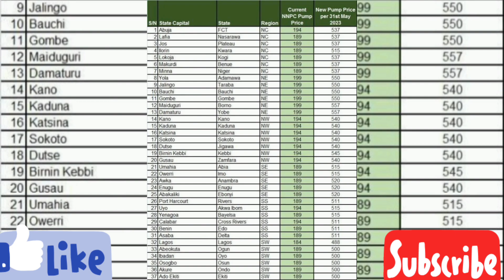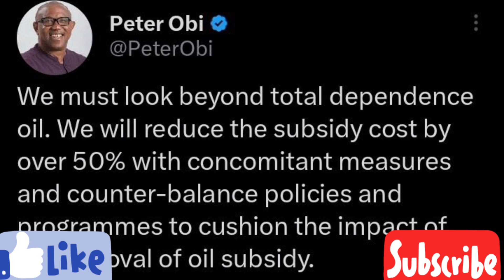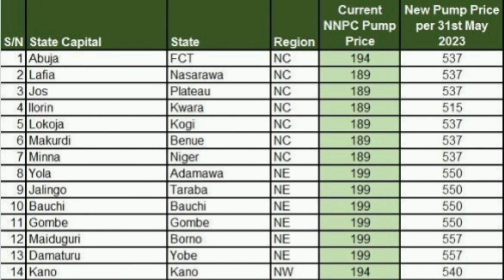Tinubu Puñïsh Nìgerïans😭, Peter Obi Réaçts😡, Çheçk-øut New Fuel Prize In SS, SE, NC, SW And NE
Tinubu Punïsh Nìgerïans😭, Peter Obi Réaçts😡, Çheçk-øut New Fuel Prize In SS, SE, NC, SW And NE